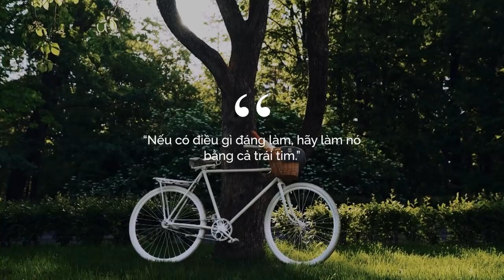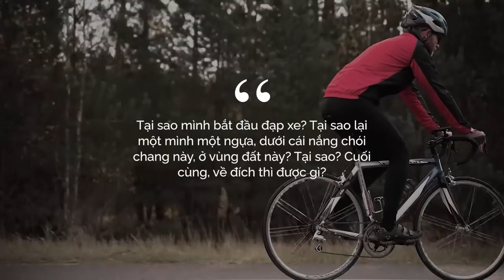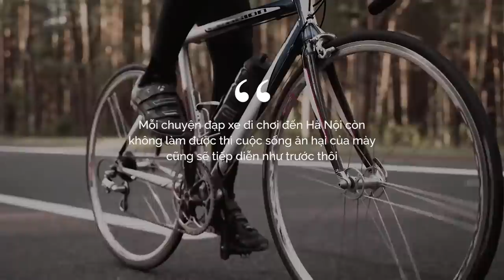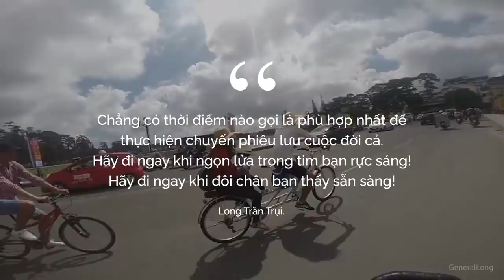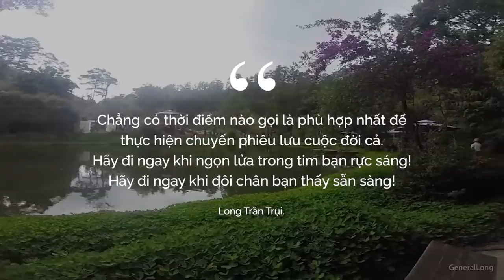Đạp xe đã thay đổi cuộc đời tôi như thế nào? | Long Tran | GIÁO DỤC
Đi với tốc độ của một chiếc xe đạp, đủ chậm để cảm nhận khí hậu, cảnh đẹp và tình cảm con người. Và cũng đủ nhanh để không cảm thấy quá mệt mỏi với một hành trình khám phá. Một tốc độ vừa đủ để có thể chiêm nghiệm mọi thứ.
Đạp xe mang lại cái nhìn hoàn toàn mới cho mình về cuộc sống. Mình biết được đất nước Việt Nam xinh đẹp như thế nào, con người thân thiện ra sao. Sự thay đổi giọng nói từ Nam ra Bắc rõ ràng như thế nào theo từng ngày đạp xe rong ruổi dọc nẻo đường đất nước. Và mình cũng hiểu được sự kì thị vùng miền đôi khi chỉ là góc nhìn phiến diện của mỗi cá nhân, ở đâu cũng có người này kẻ kia cả, cuộc sống mà.

Theo dõi Kênh Podcast "Người Trong Muôn Nghề" tại đây:
Ghé Nhà sách Spiderum trên SHOPEE ngay thôi các bạn ơi:
Kênh Spiderum Giải Trí đã có Podcast, nghe tại đây:
Nội dung:
00:00 - Start
01:04 - Khủng hoảng năm 22 tuổi
02:23 - Đạp xe là kiếp chân tu
04:49 - Bài học về sự chia nhỏ mục tiêu
08:05 - Sự thật về vùng an toàn
Bài viết: 10.000km đạp xe thay đổi cuộc đời
Được viết bởi: Long Tran
Giọng đọc: Khánh Linh
Editor: Pinkdot

Những nội dung liên quan:
Cách để HỌC MỘT CÔNG NGHỆ MỚI

 • Cách để HỌC MỘT C...